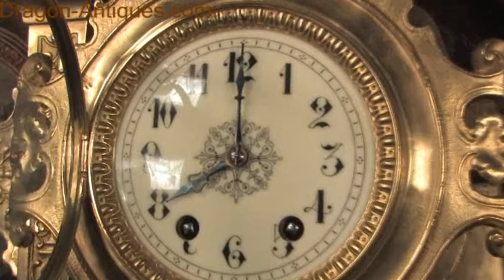Massive Antique French Brass Cartel Clock actually rings the bell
Huge and Magnificent Antique French Gothic Cartel Wall Clock
by Samuel Marti.

~~ Excellent condition ~~

A Stunning and rare Gothic wall clock, of architectural proportions at over 3 ft in height and constructed very heavily from solid brass. It features a large decorated brass bell hanging above the movement that the movement strikes every half hour (see the video clip below). The case is designed as a huge, elaborate, arched bracket from which the bell and movement hang. The is pendulum is visible swinging below.

This is a grand clock on a huge scale, it is difficult to sense the scale and weight of this clock from the pictures, it will require a substantial bolt, screw or hook to hang from and two people to safely lift it into position.

The large dial is enamel on copper and is complete with original blued steel hands.

The French movement has the Samuel Marti 'gold medal' mark on the movement backplate. It is the large, square plated version of the Pendule de Paris and has a specially made strike mechanism in order that the clock can strike the large bell. It is of high quality and is in excellent clean and running condition having been fully overhauled by our clockmaker. Pendulum is original.  It runs for 8 days on one wind and strikes the hours and halves on a bell. Click the video clip below to hear the bell and watch the clock running!

Condition of the case is excellent with clean and bright finish and there are no losses, there is some very minor wear on the high spots. The dial is also in excellent condition, no chips or scratches.

Complete with pendulum, bell and a suitable key. Full setting up instructions supplied if required.
A stunning Gothic centrepiece ready for your home or castle!

Dimensions of clock:
inches Height 37", Width 17 1/2", Depth 8 1/2"
centimetres Height 94 cm, Width 44.5 cm, Depth 22 cm

International Shipping is no problem - fully insured

UK postage by courier will be £50.
Northern Ireland, highlands and Islands will be £100

International shipping to USA and Europe will be £250 by Air with insurance.

Rest of the world including Australia and Far East will be £450

Due to size and weight a dedicated courier will be used within the UK and a specialist antiques packer / shipper used for international shipping
RSC 2161